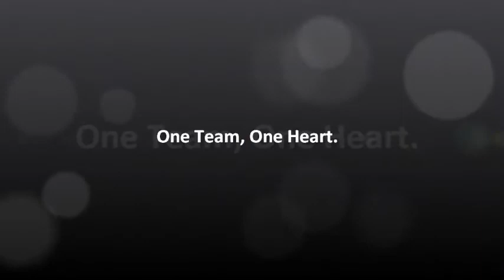Orioles16u_CTT Promo.wmv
Ohio Orioles 16u - season wrap up video